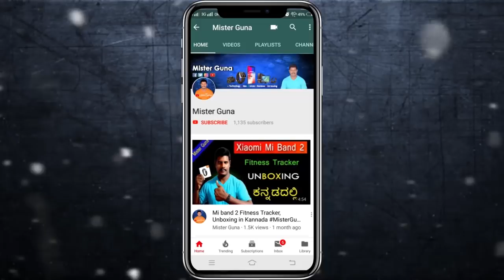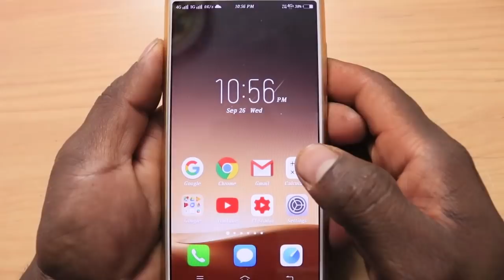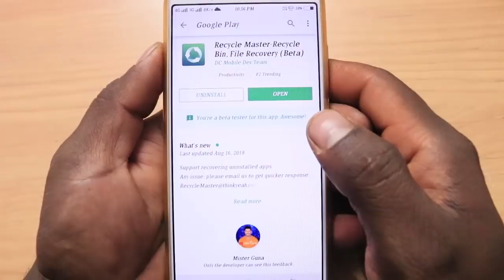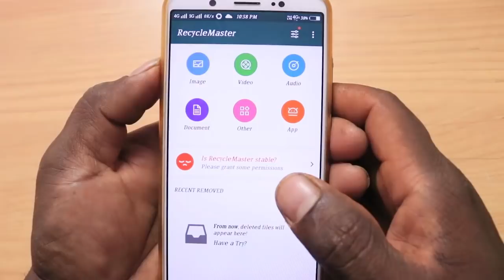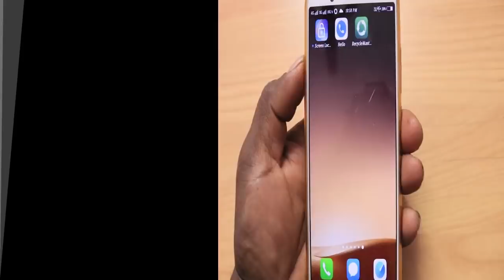RecycleMaster app A to Z recover your mobile deleted Images,Video,Audio,Document,Files,apps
this video i show u how to
Recycle Master app A to Z recover your mobile deleted Images,Video,Audio,Document,Files,apps
Sorry that files deleted before Recycle Master is put in can't be recovered